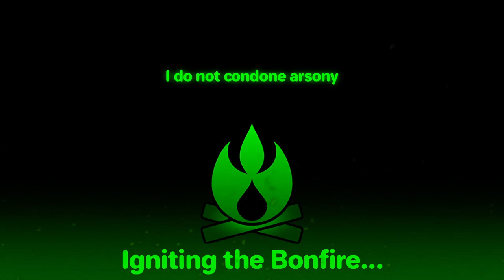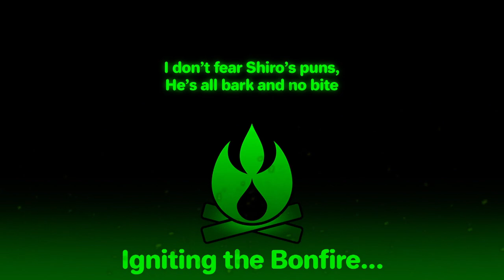Terraria Chatlamity - Draking in the Resources